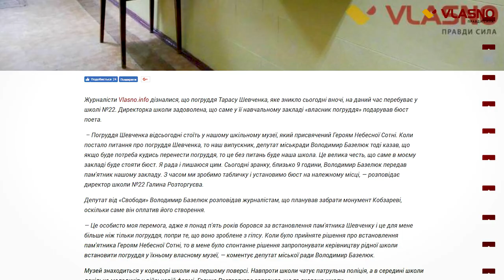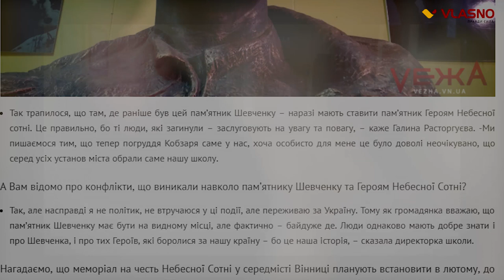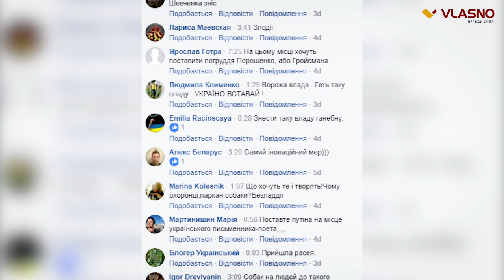Знайшлися справжні власники погруддя Шевченка у Вінниці.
Вже тиждень Вінницю штормить від новини, що погруддя великому поету Тарасу Шевченку потайки зняли. Сталось це вночі з 23 на 24 січня.
Активні громадяни почали бити на сполох, звертались до поліції. Та згодом пам’ятник знайшовся. В музеї 22 школи. Місцеві ЗМІ повідомили, що погруддя школі передав депутат міської ради від Свободи Володимир Базелюк.
Раніше він заявляв, що давав на виготовлення пам’ятника кошти під час подій Революції Гідності. Тому хотів би його передати школі, аби погруддя Кобзаря не пошкодили через будівництво Меморіалу Небесній Сотні. Деякі ЗМІ навіть почали його  називати «власником пам’ятника». Хоч сам Базелюк заперечує свою причетність до того, що саме він демонтував пам’ятник. Каже що, про передачу погруддя взнав від директорки школи.
Звістка облетіла ЗМІ та соцмережі. Ситуація зі  знесенням погруддя Кобзарю заради встановлення композиції «Дерево Свободи» на честь Героїв Небесної сотні викликала неабиякий резонанс серед громадськості.

Адміністратор

Відео: Володимир Романенко

Кореспондент:
Відео:
Монтаж: